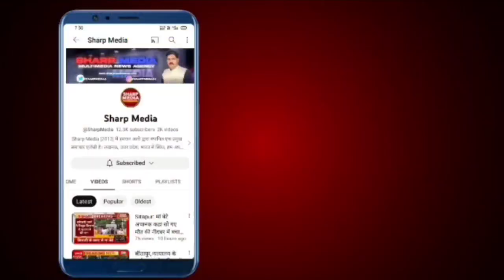लेखपाल ने पूरा पैसा ना मिल पाने के कारण मेरी बाउंड्री गिरवा दी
बिना किसी सरकारी आदेश के लेखपाल कानूनगो ने रिश्वत के चक्कर में जेसीबी चलवाई दिव्यांग की बाउंड्री वॉल पर
:इमाम खान प्रधान ग्रामसभा अझूई